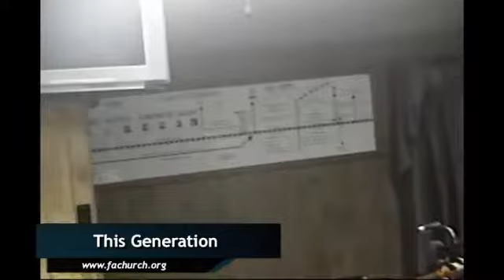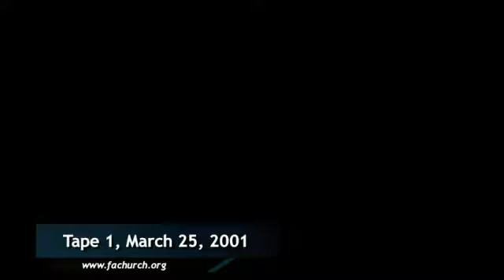This Generation, Tape 1 - Rev. Raymond Jackson - Faith Assembly Church